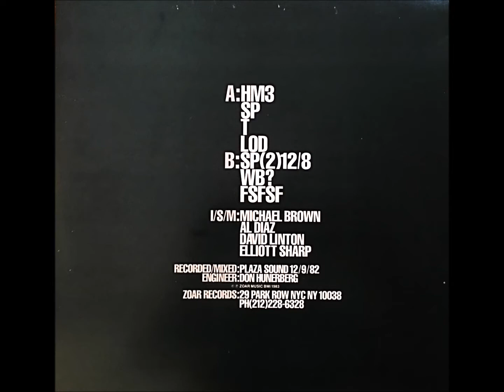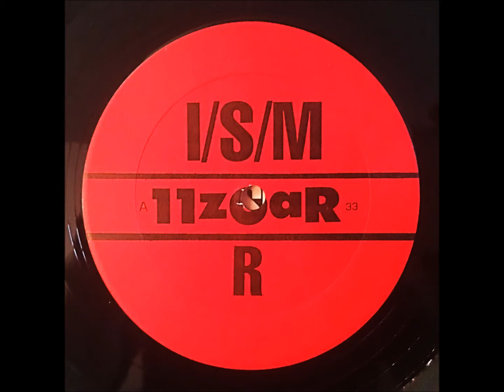I/S/M - SP(2)12/8 [Rhythmic Noise/No Wave] 1983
Killer rhythmic noise/no wave from NYC. 1983. ZOAR Records. ZOAR 11.